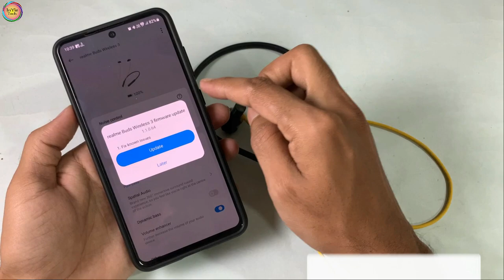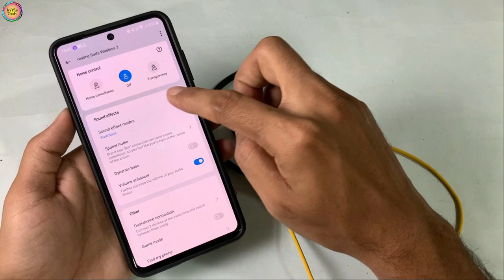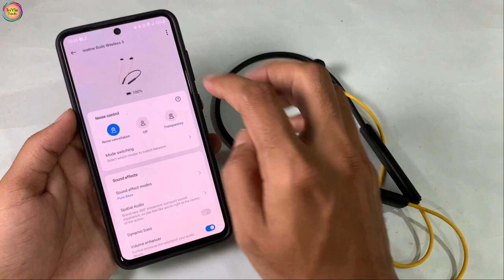Realme Buds Wireless 3 Firmware Update - Update Version 1.1.0.64 - Whats New?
Iss Video me maine Realme Buds Wireless 3 Ka 1.1.0.64 Firmware Update ke bare me baat kiya hai.
New Firmware update fixes some sound quality issues and Improves Spatial Audio Feature.

Realme Buds Wireless 3
Realme Buds Air 3 Neo
Realme Buds Air 3
GOVO Gobuds 945
Keychain LED Light
Kinsound M.2 NVMe SSD Enclosure Adapter Tool-Free
Kinsound USB Type C Female to Lighting Male Adapter
Kinsound USB Type C Female to Lighting Male Adapter Converter with 30W PD Fast Charging
Boya ByM1 Auxiliary Omnidirectional Lavalier Condenser Microphone